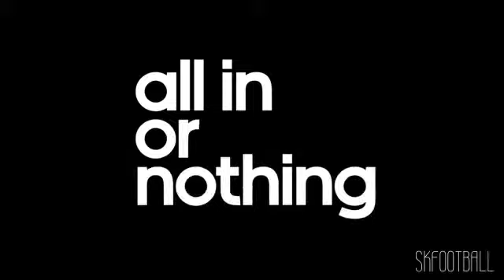Adidas Battle Pack, Allin or Nothing BP 1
Steven Gerrard, Luis Saurez, Lionel Messi and Robin Van Persie are all ready for the battle with their new battle pack. As they say it Allin or Nothing.